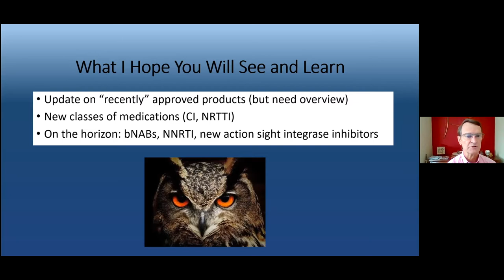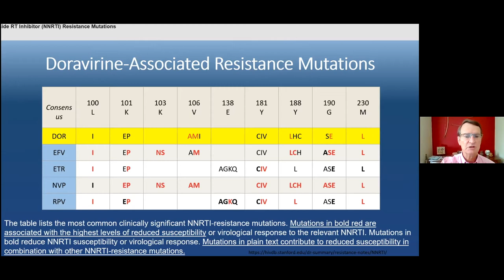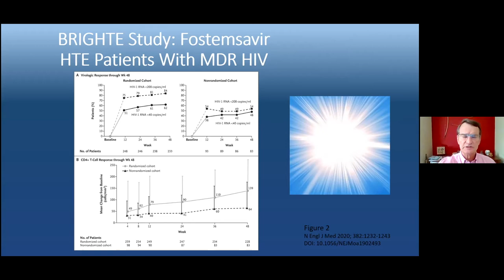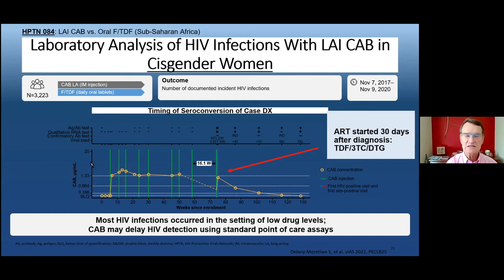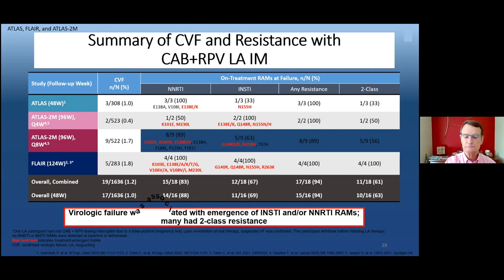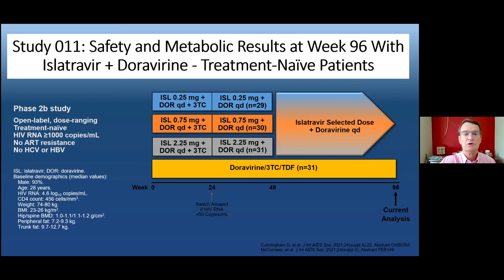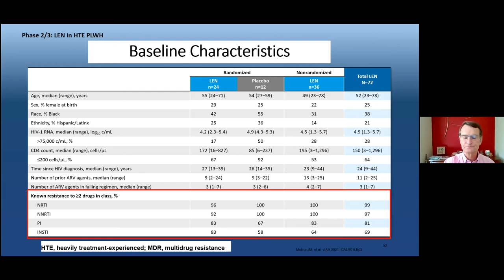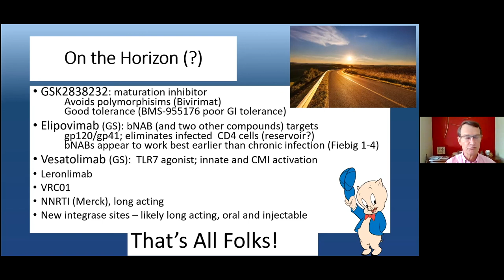New Avenues HIV Treatment and Prevention: Alan Taege, MD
Advanced Management Issues in HIV Care Conference
September 17, 2021
Presented by: University Hospitals Cleveland Medical Center